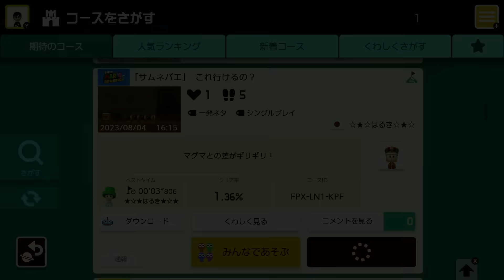超高速移動するバグがヤバすぎるｗｗｗ【マリオメーカー2実況 #516】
💰欲しいものリスト💰

動画のエンディング曲：『Iapetus (BPM 185 ver.)』- t+pazolite氏

楽曲使用についてはこちらのガイドラインを参照しました。

この動画はフリーソフト『AviUtl』を使用して作成しています。